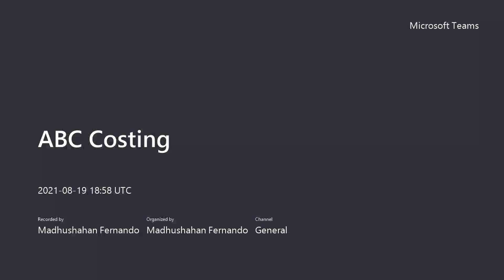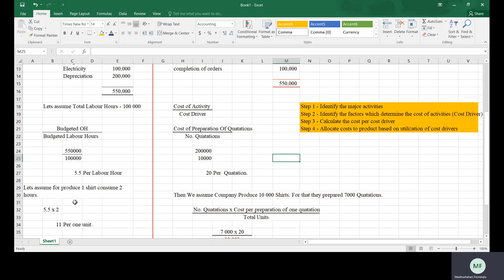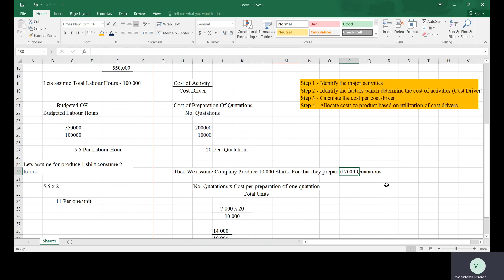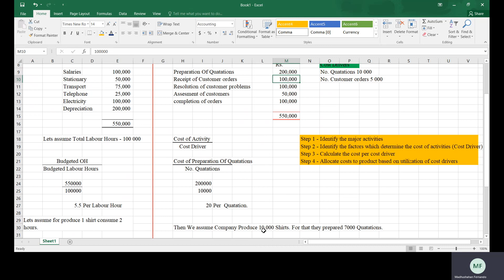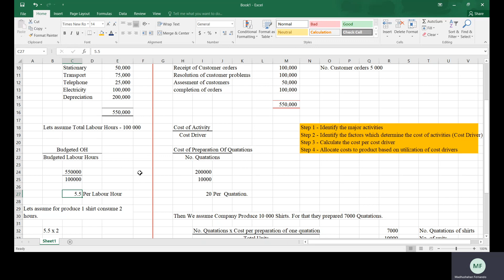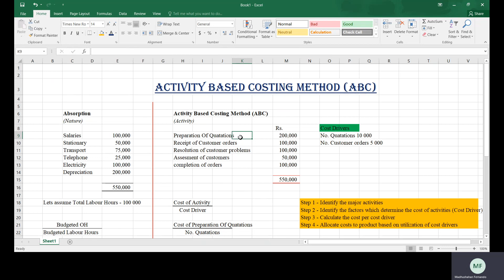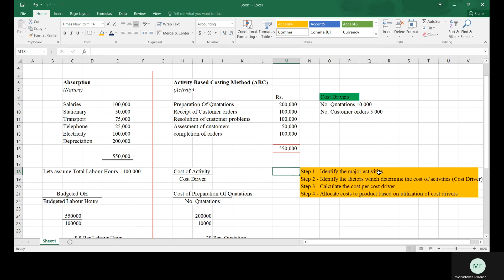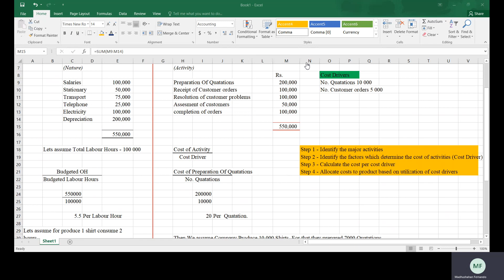Idea about ABC Method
I did this video to give an idea about what is ABC Method.

In the example when I Doing 4th step : I typed 7000 x 20 as 14000. It is a mistake and it should be 140 000 and final answer of that step should be 14, not 1.4. Sorry for confusing.

This explanation I learned from Hashan Waduge sir. Special Thanks sir for giving permission to do this.